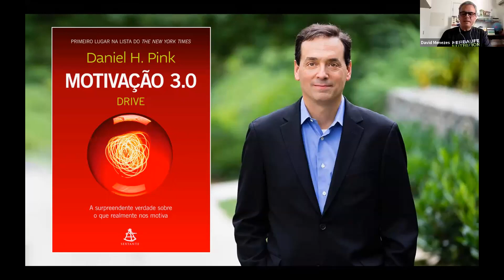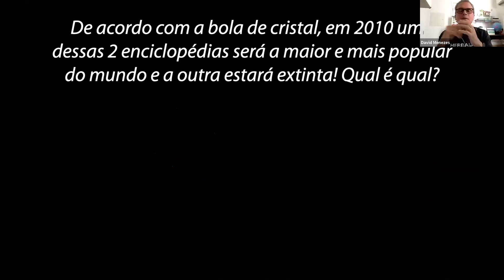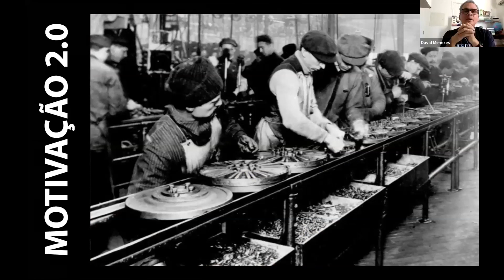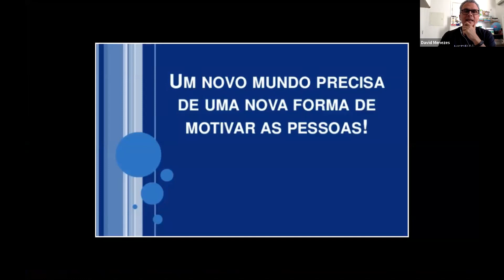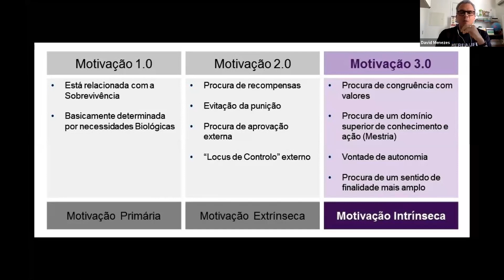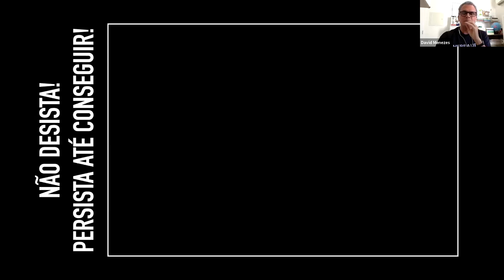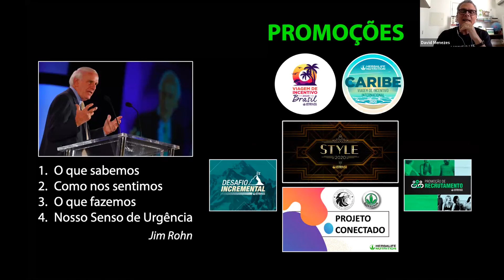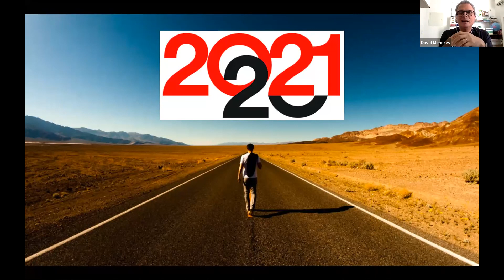Qual é a sua Motivação? Primitiva, Extrínseca ou Intrínseca?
Daniel Pink divide a história da motivação em três fases e características:
Motivação 1.0 era quando a motivação estava baseada na biologia, no atendimento de necessidades vitais como alimentação, sexo e sobrevivência.
Motivação 2.0 é quando se introduz a lógica do incentivo e da punição (chibata e cenoura).
Motivação 3.0 é a que estimula autonomia, excelência e propósito.
Nossa sociedade e a maioria das empresas ainda funcionam baseadas no paradigma da motivação extrínseca. Uma revolução é necessária para gerarmos mais e melhores resultados a curto, médio e longo prazos!